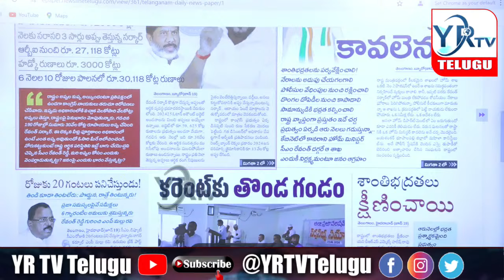అబద్ధాల రాతల పై డాష్ కౌంటర్ ఇచ్చిన జర్నలిస్ట్ రంజిత్...?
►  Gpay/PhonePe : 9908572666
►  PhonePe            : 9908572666